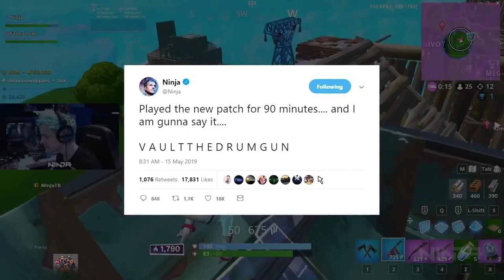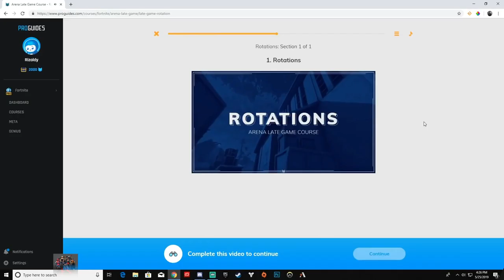How To Easily Win End Games Fortnite Season 9 Guide - How To Win Endgames In Fortnite Season 9!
How to easily win end games fortnite season 9 guide -  Fortnite Battle Royale is the FREE 100-player PvP mode in Fortnite

Our Fortnite tips and tricks guide goes through the ins-and-outs of what you need to know to get better at this high-skill cap game These are the top Fortnite tips to give you the greatest chance of staying in there
Fortnite Beginners Guide - How to Get Started - How to win in Fortnite Battle Royale Guide book
1 day ago - Fortnite season 9 is live
HERE ARE THE BEST TIPS TO BEAT RAMP RUSHERS IN FORTNITE HOW TO WIN #17 Best… 828828 · 324 Comments32 Shares How To Win Games EASILY In Fortnite Season 9 Fortnite How To Win Season 9 Tips Buy How to get better at Fortnite Battle Royale: Read 2 Kindle Store Reviews - Amazon
 tricks how to win fortnite battle royale season 8 how to win in season 8 how to win your first solo in fortnite season 8 rodey bros rodeybros

How to Win at College: Surprising Secrets for Success from the Country's Top Students [Cal Newport] on Amazon  Fortnite How To Win SOLO Season 7 Ultimate Guide How to Win Solo Fortnite Tips and Tricks How To Improve WIN KD Fortnite Season 9 How To Win Fortnite Ps4 Xbox Tips Console Fortnite

Back with another How To Win Your First Solo in Fortnite Season 8
 Here are a few tips on how to win Fortnite's Battle Royale

Let's say I'm the only one who reads the book, and I learn how to win every game, then I plainly have an advantage
 Pro Tips, fortnite tips and tricks, fortnite tips to dominate, how to win your first solo season 9, season 9 I recently made a post to my blog: How To Get High Kill Games In Fortnite Battle Royale

Search Results of Ninja On How To Get Good At Fortnite
HOW TO BE GOOD AT FORTNITE SEASON 9 TIPS AND TRICKS

Video Title: HOW TO GET MORE SOLO WINS IN FORTNITE
 9 the goblin the goblin fortnite tips how to get more solo wins in fortnite how to get more solo wins season 9 how to get solo wins season 9 I really fancy the girls to show the men how to qualify for World Cup Finals

Fortnite World Cup 2019 Details Stamp Tube - how to qualify for world cup fortnite battle
Kamu dapat mendownload lagu how to get better at arena fortnite mp3 gratis dan terbaru di WapDam

How to win solos in season 8: Step1: buy a gaming chair

Ninja On How To Get High Kill Games Fortnite Daily Funny Moments Ep
Fiverr freelancer will provide Gaming services and teach you how to get high kills in fortnite within 3 days

 guide, building tips and tricks, fortnite, fortnite how to get better at building, jackson, kyle, kyle jackson, mongraal, tips and tricks GIFs on Gfycat Tips Tricks For Arena How To Get To Champions Division Fortnite Ranked Mode

 How to play late game fortnite TDC Clips

Credit:

ProGuides Fortnite Tips, Tricks and Guides